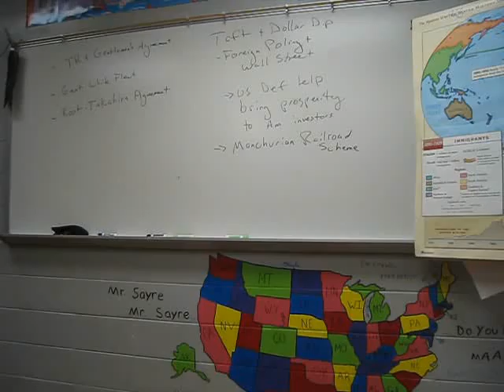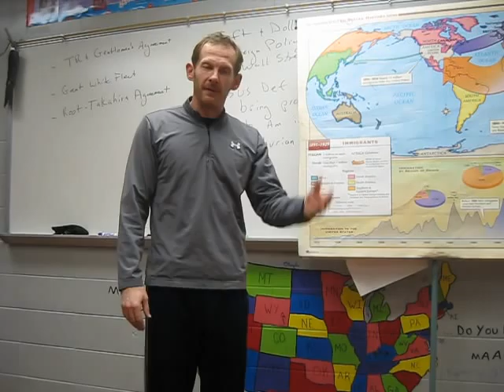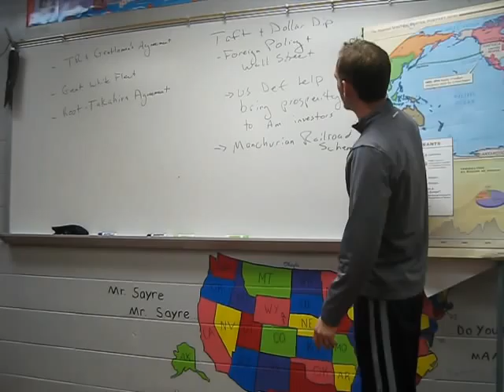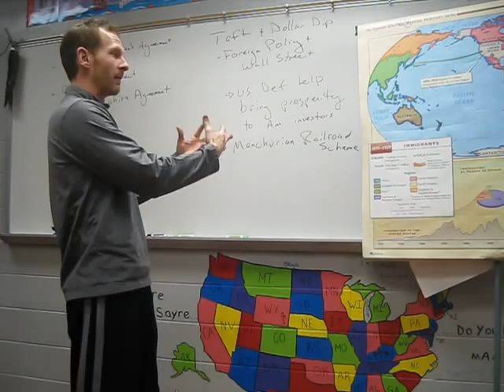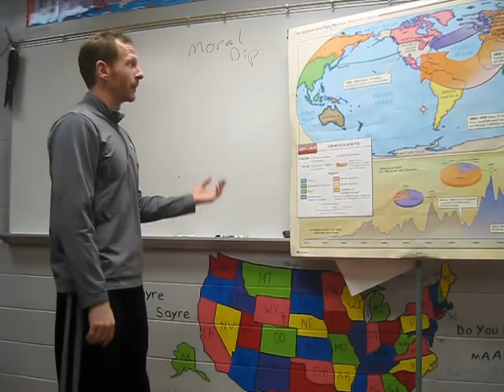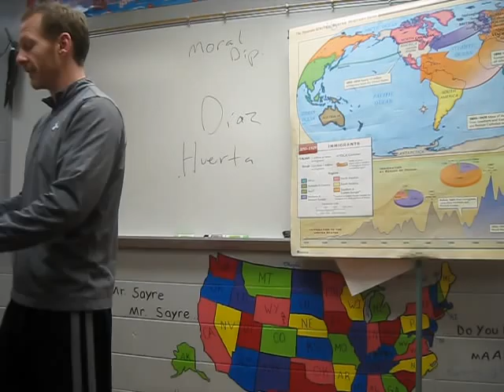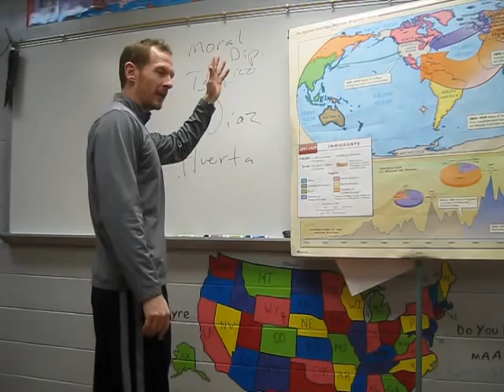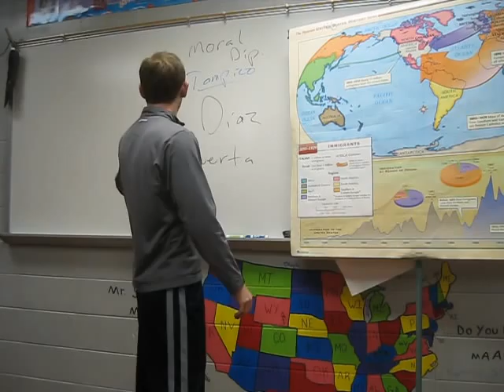TR, Taft, Wilson Imperialism 002